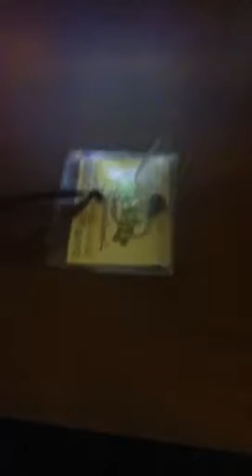Adopting my webkinz sig. Siberian husky!!!!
-1D4everkinz